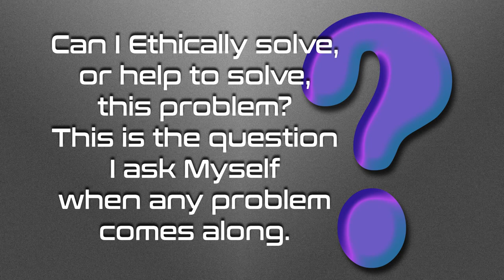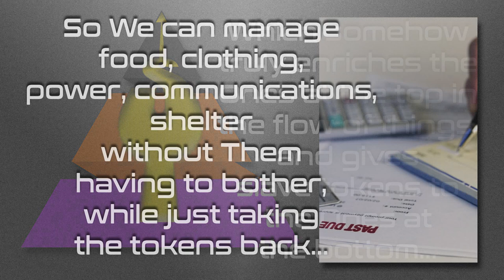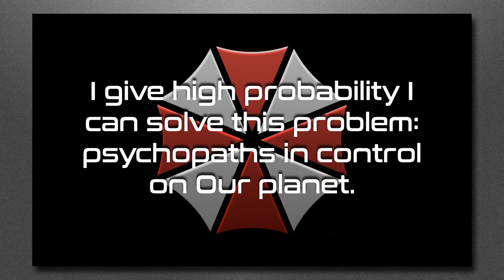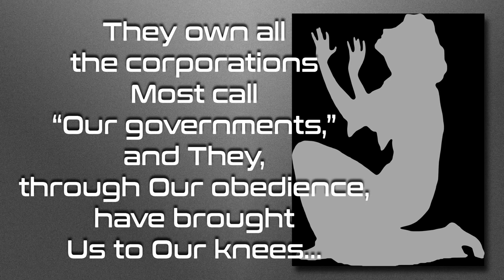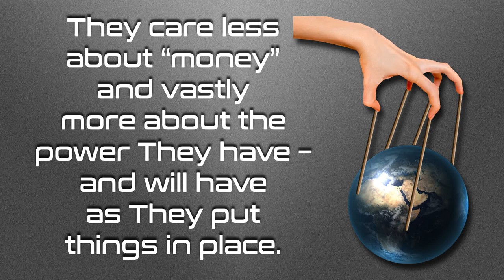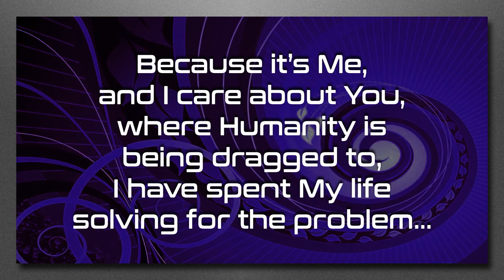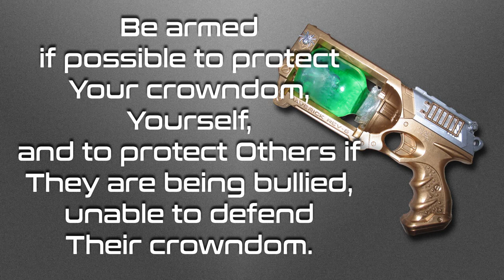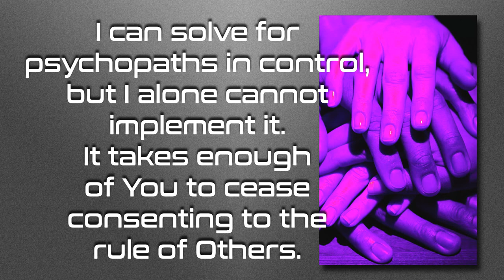Can I Solve This Problem? – 9 Minute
In these uncertain times, I seek to put forth a solution.  Watch and find out if You want to help.

BitChute

Love always.